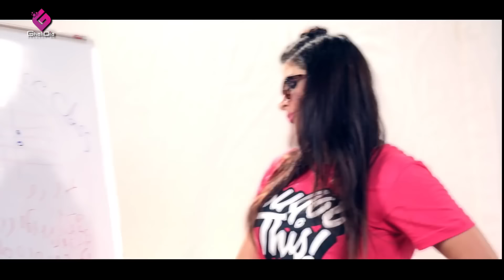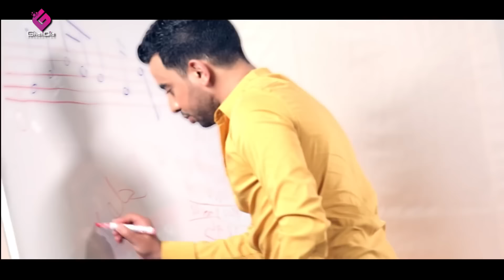محمد صيام - جت كدة Mohamed Siam -Gat Kda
محمد صيام - جت كدة 2020

 جت كدة : Track ▶

 محمد صيام :  Singing ▶

عمر عبده : Lyrics ▶

 أشرف البرنس : Music Distribution ▶

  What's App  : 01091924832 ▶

 حسين أمين  : production manager ▶

Produced By: Ghalidia Production | إنتاج : غاليديا للإنتاج الفني

كلمات الأغنية:
الحلو بزيادة .. تقلان وبزيادة
حد يقوله قلبي .. ناره متقادة
صحيح صدقوا اللي قالوا .. مفيش حد ف جماله
براحته طب وماله .. مفيش منه كتير
على مهله تاتا تاتا .. مفيش منه تلاتة
يا لوز بالشوكولاتة .. أنا جاي وناوي خير
يوم ما جت عينه ف عيني .. قولت حبة وهيلاغيني
بس لو عامل ناسيني .. حد بيا يفكره
هو ليه تقلان علينا؟؟ وبجماله هيشترينا
جاب كتير وودَّى فينا .. بيتعب اللي يقدره
جت كدة .. عيني كدة .. يا واد كدة .. جت كدة